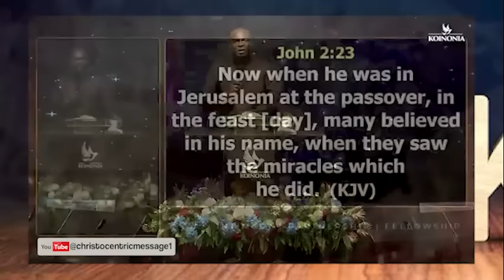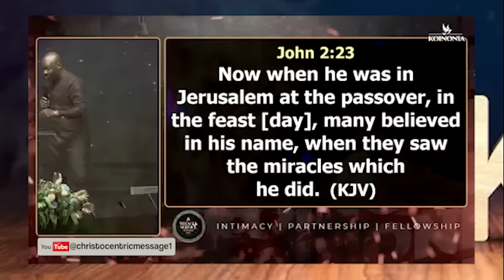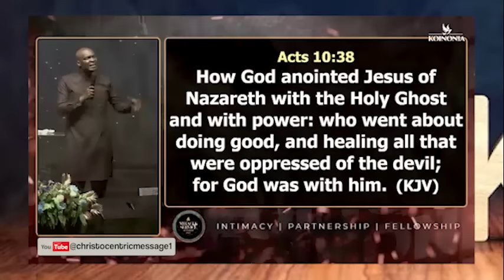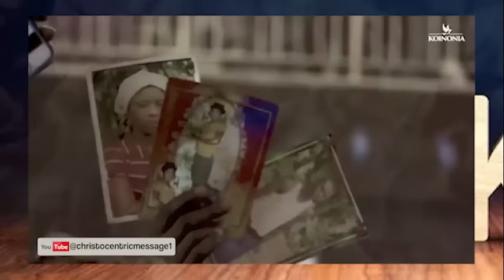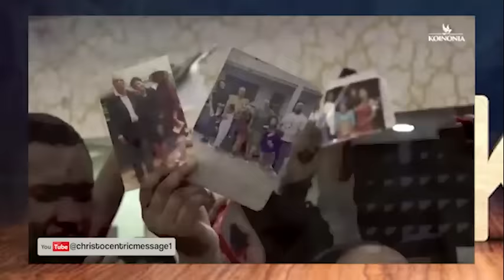IT'S TIME TO DESTROYED ANY SPIRIT COVERING YOUR DESTINY & GLORY - Apostle Joshua Selman